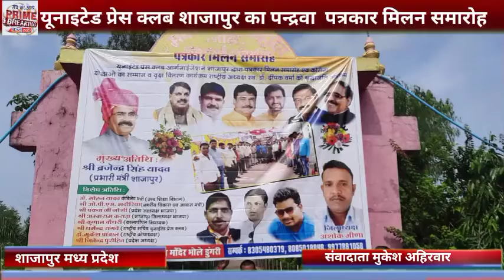यूनाइटेड प्रेस क्लब शाजापुर का पन्द्रवा पत्रकार मिलन समारोह